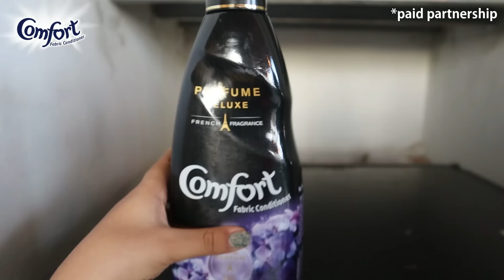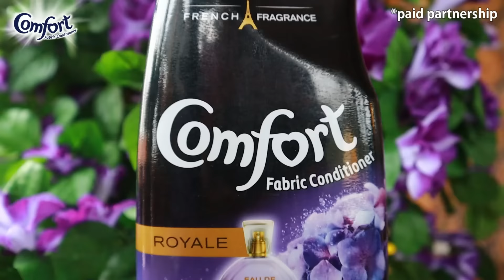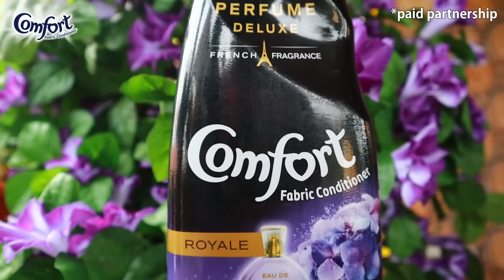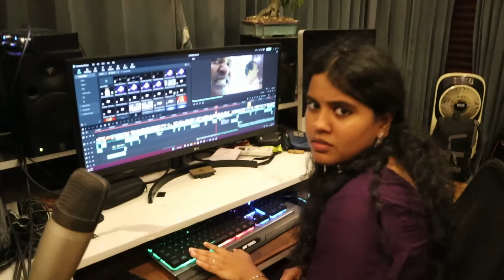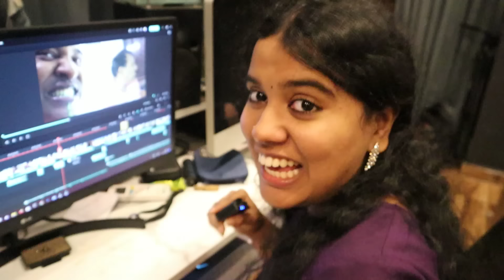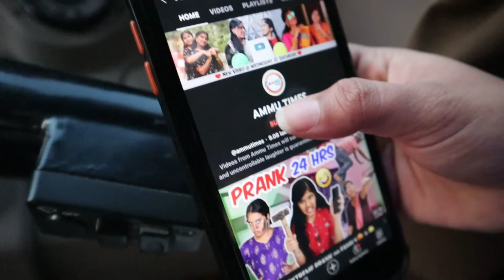😜Ayyo Paavam😂 Akka said YES to everything for 24 HRS🔥|| Ammu Times || Yes Challenge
Hey Guys! Today we had great fun doing the YES challenge. Ammu would be the happiest person in the world as she gave me a lot of funny tasks. Even though I was doing the YES challenge, the only work for which I made Ammu say yes was to bring the Comfort Perfume Deluxe.

Ammu got immersed in the Fine French fragrance emanating from the clothes. The one and only Comfort Perfume Deluxe fabric Conditioner has an excellent blend of floral and oriental notes specially made in partnership with world-renowned perfumers and inspired by the latest trends in fine fragrance.

You can make the most of the limited-time deal of Comfort Perfume Deluxe After Wash Fabric Conditioner Royale and surround yourself with the fragrance of this Pongal. Add a little spark to your fabrics in just one